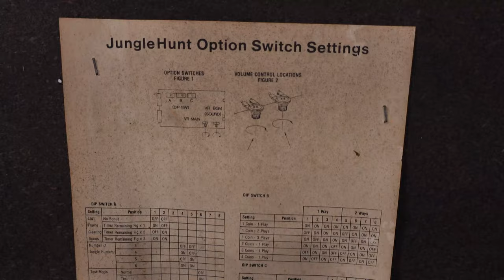Taito Jungle Hunt Arcade Game Saved from the Landfill!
00:00 Intro
00:40 Overview
02:54 How I got it
08:44 Power on
15:58 New Power supply installed!
20:57 Gameplay
24:28 Closing it all up / conclusion